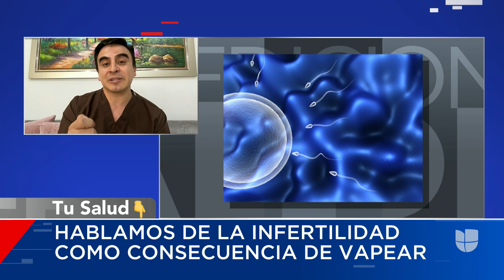Alerta hombres: fumar cigarrillos electrónicos podría disminuir el tamaño de los testículos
Un estudio encontró que fumar cigarrillos electrónicos podría encoger los testículos. El urólogo Oscar Martín explica cómo este humo altera la movilidad de los espermatozoides y por lo tanto afecta la fertilidad.